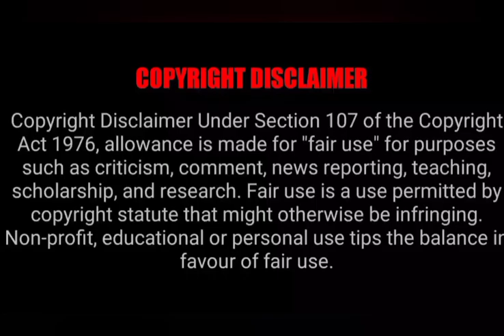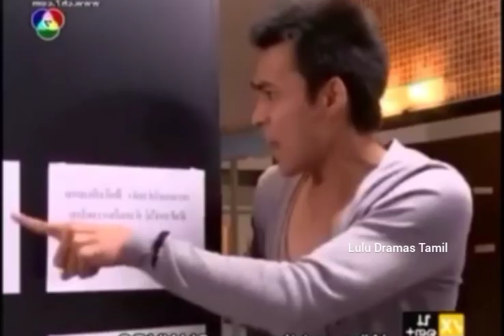Stupid love 2 | Contract marriage | Part-6 | Rich guy Poor girl | Thai drama explained | Lulu dramas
Click the below link for other completed dramas